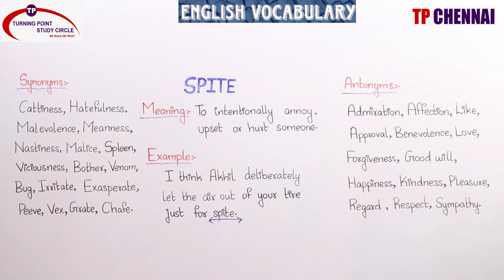DAILY ENGLISH VOCABULARY || DAY- 235 || 13/12/20